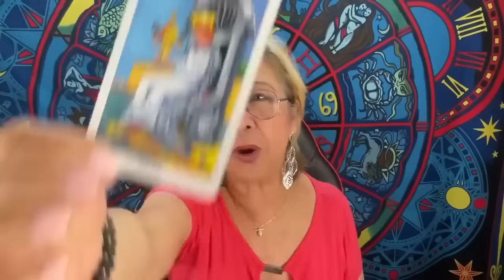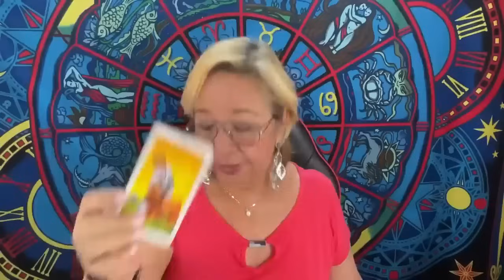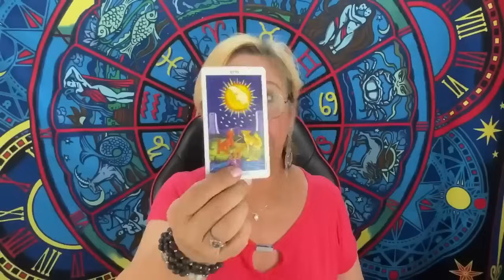LEO❤️| Y esto podría ser lo que estabilizaría todo! Verás aquí!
Y esto podría ser lo que estabilizaría todo! Verás aquí!